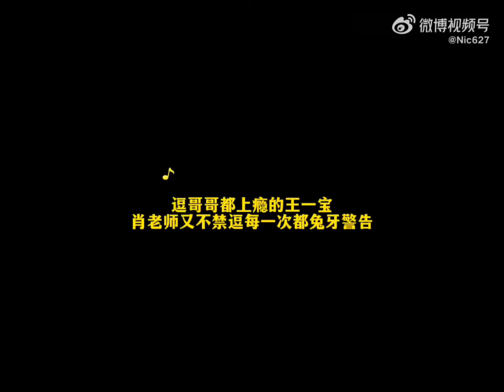王一博的快樂就是逗得他哥臉紅無法回嘴，回家再被哥哥抽